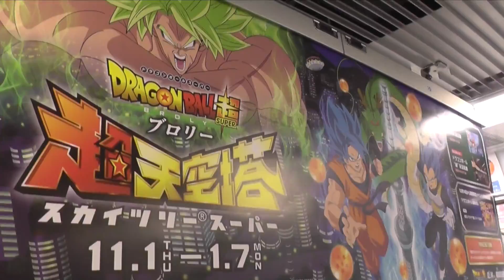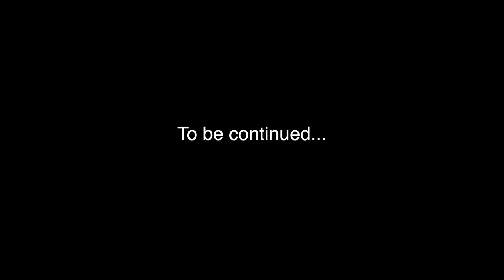【予告】Kanekin Fitness Gym 3rd Anniversary（カネキンフィットネスジム３周年記念をお祝いして特別映像公開）fitness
私達はフィットネスに関わるすべての人々を応援しています。

3rd anniversary.
特別記念映像（予告）